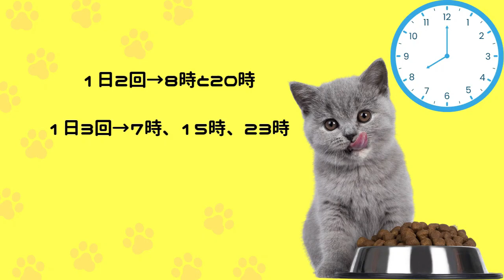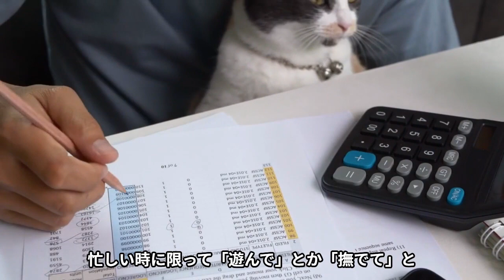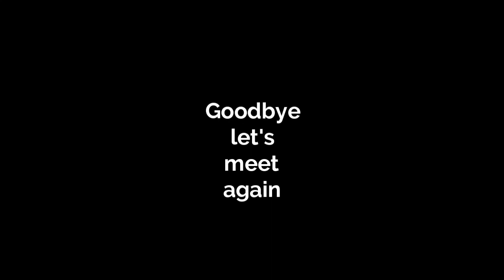【知らないと失敗する】愛猫を不幸にする飼い主の行動10選と、猫に好かれる秘訣公開‼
良かれと思ってしやっていたことが逆効果だったり、知らないうちに愛猫を悲しませていたりするかもしれません。
そうならないためにも知っておきたい知識をご紹介しておりますので、是非最後まで動画をご覧ください。

00:00 スタート
00:32 体罰や𠮟責
01:01 長時間の留守番
01:28 不規則な食事の提供
02:13 遊んであげない
02:40トイレの清掃を怠る
03:02 頻繁な模様替え
03:29 猫がお気に入りの物を捨ててしまう
03:54 寝ている猫をかまう
04:14 人間の食べ物を与える
04:37 無視する
05:05 愛猫に好かれる秘訣

●使用音源
 Wondershare Filmora 12／VOICEVOX　四国めたん（ノーマル）

●使用素材
Shutterstock / dreamstime / Storyblocks / Canva / イラストAC / PhotoAC